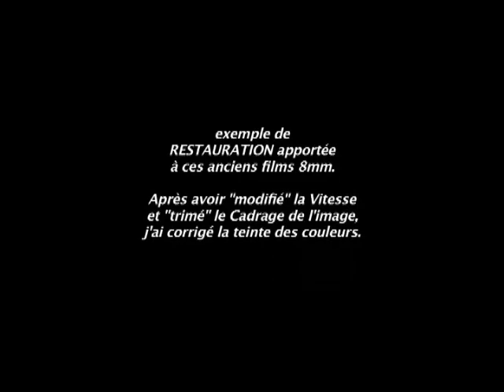Restauration de 8 mm